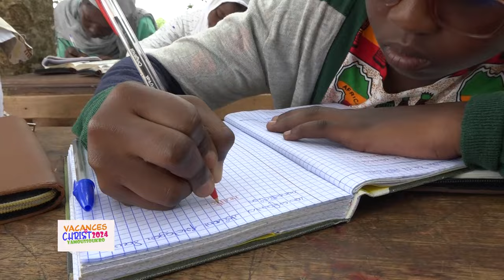VACANCES EN CHRIST 2024 - MESSAGE DU PASTEUR TALA : LAISSEZ VENIR A MOI LES PETITS ENFANTS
La Communauté Missionnaire Chrétienne Internationale (CMCI) en Côte d'Ivoire présente : VACANCES EN CHRIST 2024
EXHORTATION DU PASTEUR TALA
Thème : LAISSEZ VENIR A MOI LES PETITS ENFANTS